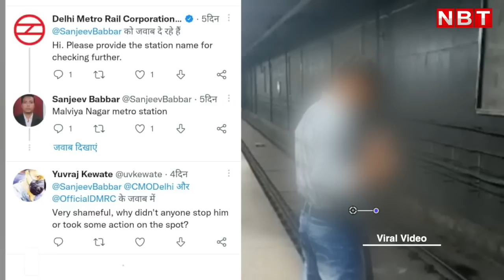Delhi Metro Viral Video: Malviya Nagar Station के Track पर Toilet करता दिखा शख्स, पूछने पर ये बोला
दिल्ली मेट्रो का एक चौंकाने वाला वीडियो सामने आया है। वीडियो में एक शख्स मेट्रो ट्रैक पर पेशाब करता हुआ नजर आ रहा है। आम तौर दिल्ली मेट्रो में ऐसा कभी देखने को नहीं मिलता। यही वजह थी मेट्रो में सफर कर रहे एक लड़के की नजर जब इस शख्स पर गई तो उसने ट्रेन से उतरकर फौरन इसका वीडियो बना लिया।